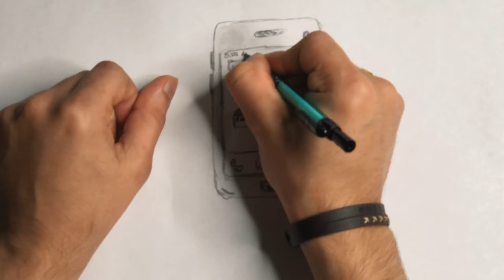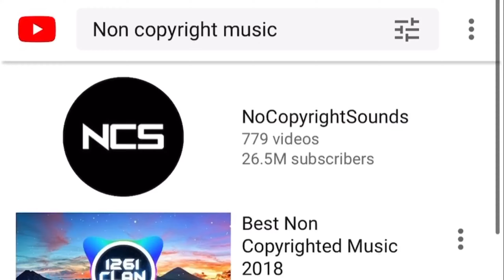HOW I MAKE VLOGS | VLOG 30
Lately I was getting messages regarding the vlogging setup and what all I use to make vlogs. So here is the vlog including all the queries.

Camera used- Canon 750d with 18-55mm lens
Additional lens- Canon 55-250mm macro lens
Mic used- RODE MIC, BOYA MIC
Drone- Dji Mavic Mini
Gimble- Dji Osmo
Software- LumaFusion

Now you can be a part of my Vlogs.
All you have to do is make your videos saying.

“ TO BHAIA BAAT AISI HAI , my name is YOUR NAME and I am from PLACE NAME followed by TO CHECK KRO AAJ KA VLOG”.

Thanks